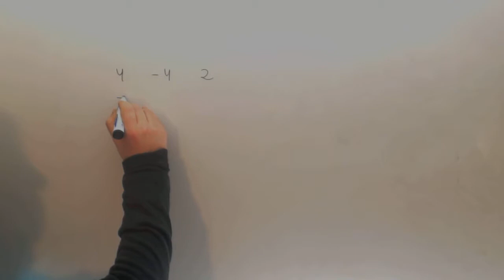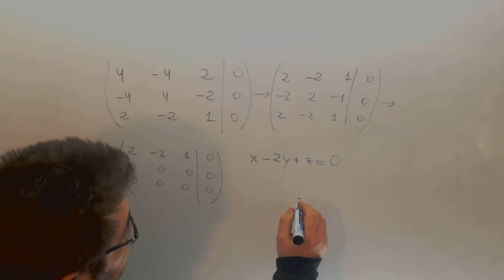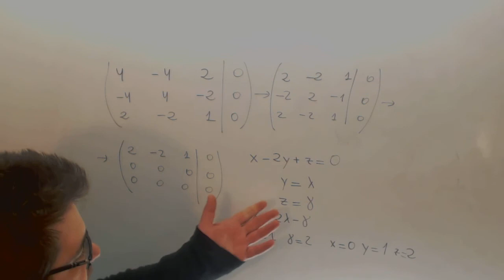Sistema de ecuaciones compatible indeterminado con dos parametros Academia Usero